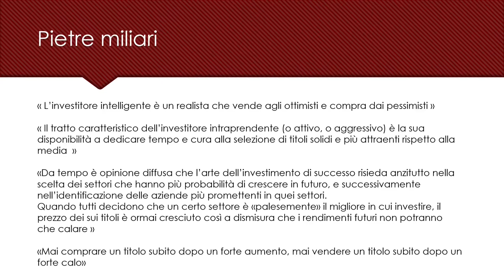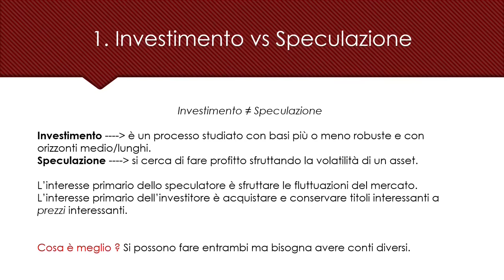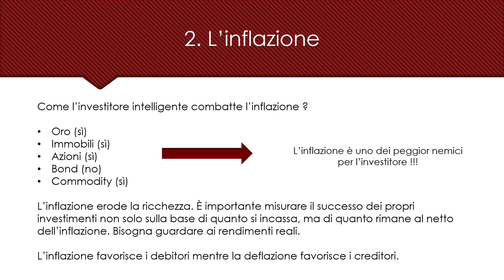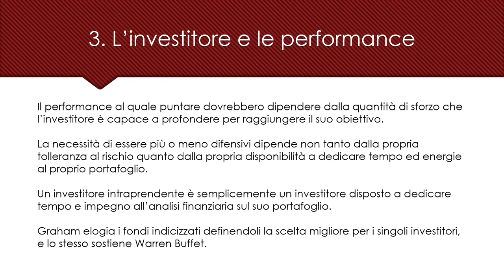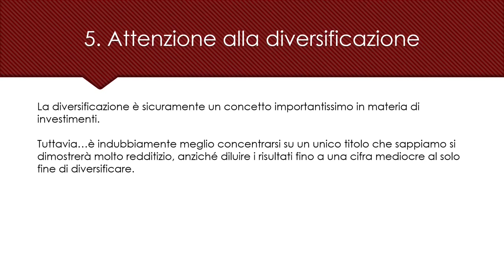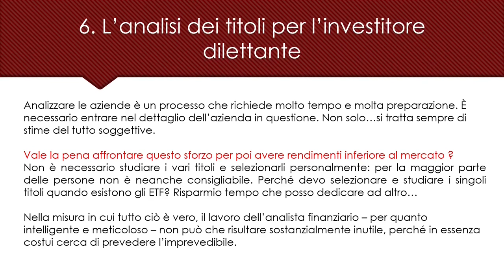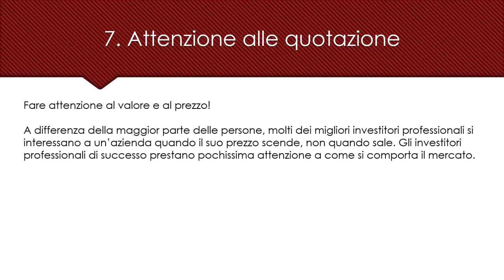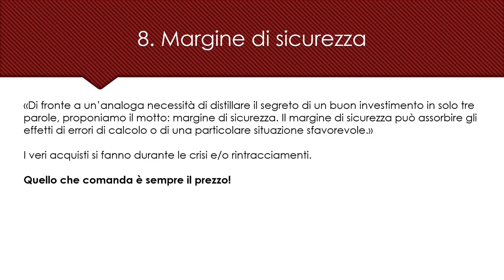L'investitore intelligente - Benjamin Graham | Investimenti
Leggi il libro

Nonostante sono passati diversi anni dalla sua pubblicazione, "The Intelligent Investor" è sicuramente una pietra miliare in materia di investimenti. In questa recensione verranno analizzati i passaggi cruciali scritti da Benjamin Graham, io me ne sono segnati otto.
Fammi sapere nei commenti se hai già letto l'investitore intelligente.

Buona lettura.